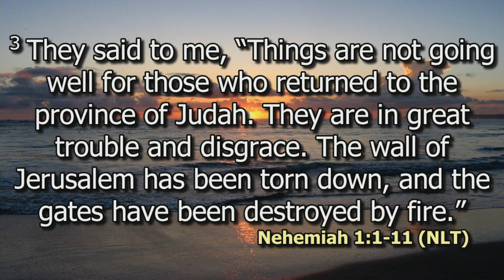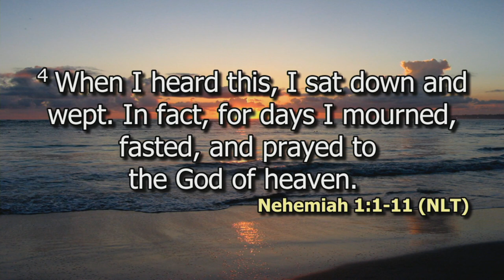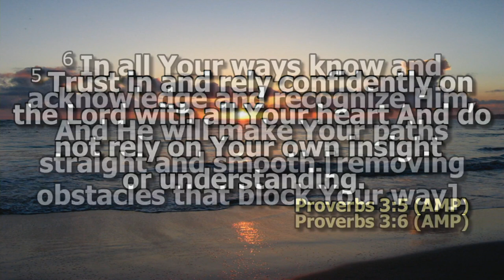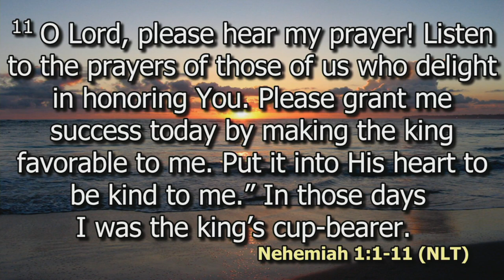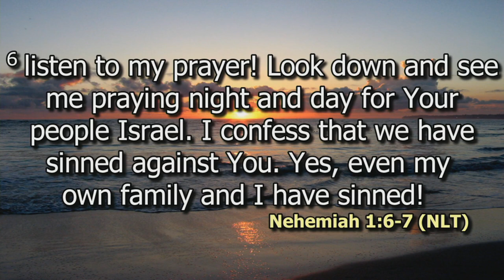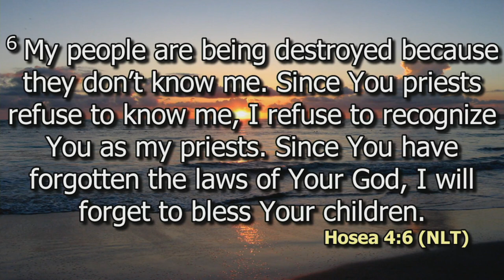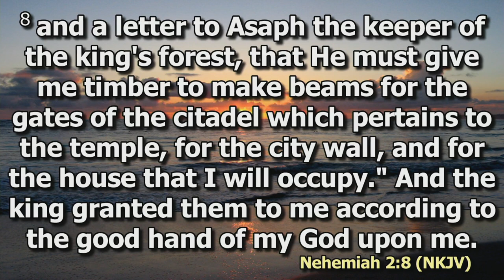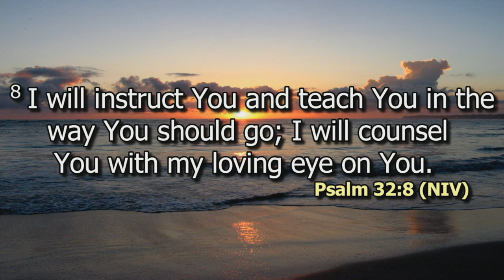When the Assignments Looks Impossible | Rev. Alice Kimani | DCIKZ